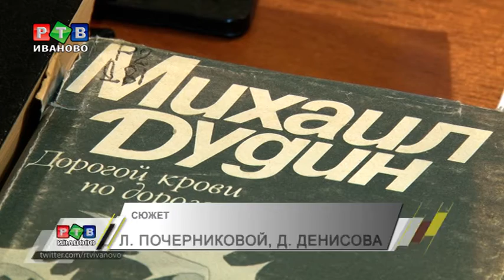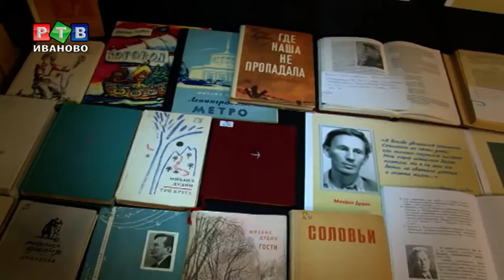Ивановская земля - родина поэта Михаила Дудина